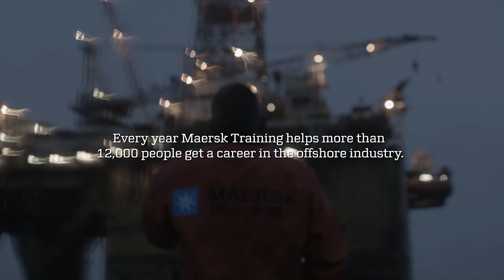Training for the offshore industries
Every year 12,000 people gain qualifications from Maersk Training to ensure they can perform to the highest standards in the offshore sector.